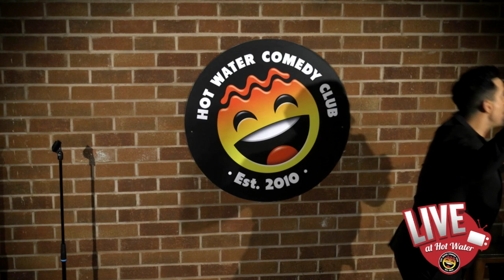Russell Kane | I Love Liverpool